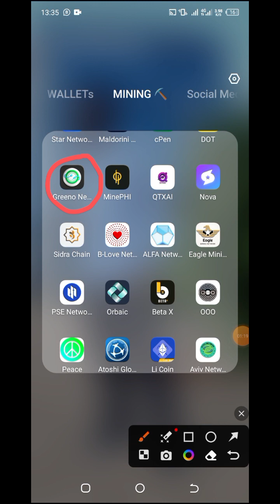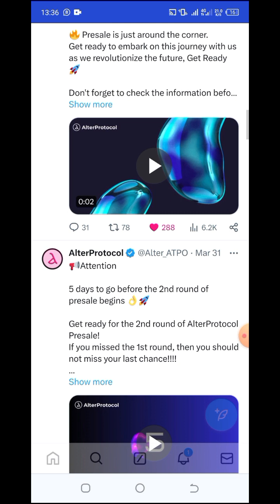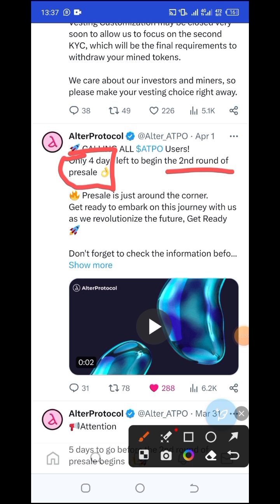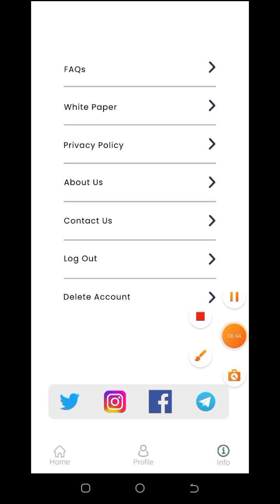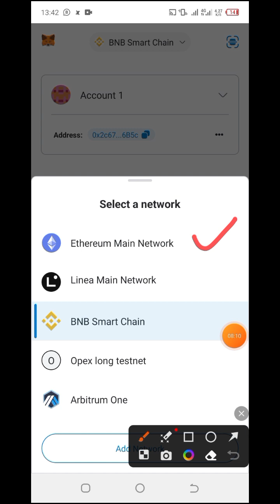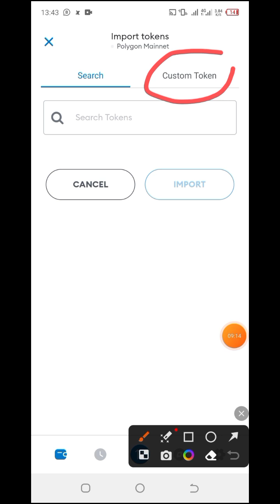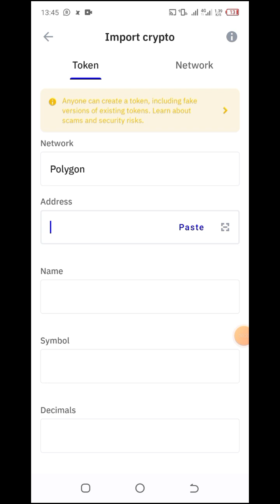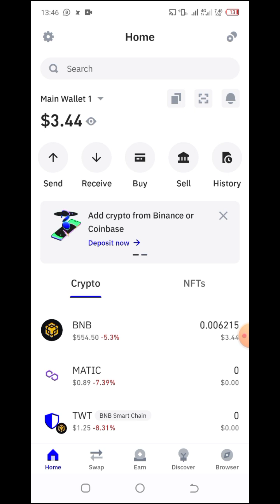GREENO NETWORK AND ALTER PROTOCOL NEW BIG UPDATE 🤳